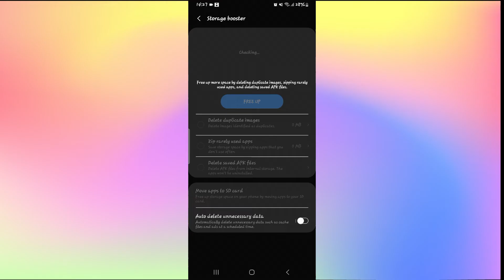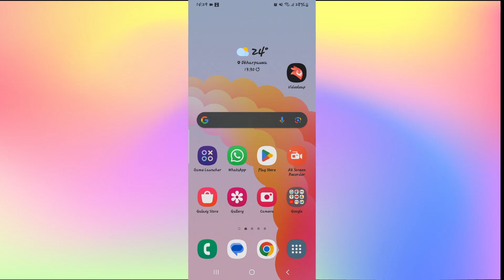How to Fix Unpacking Resources Error in Mobile Legends 2023?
Don't let the unpacking resources error slow you down! Learn how to troubleshoot and fix this issue in Mobile Legends with our step-by-step guide. Get back to the battlefield with your resources intact. Watch now and ensure a smooth gaming experience!